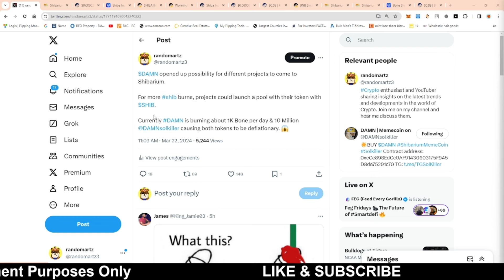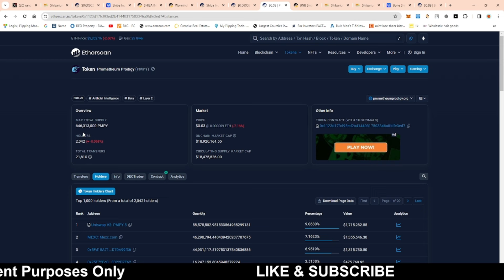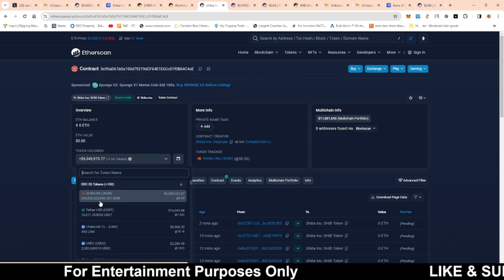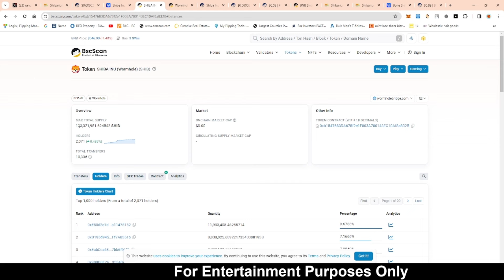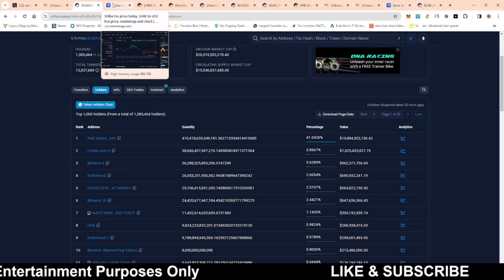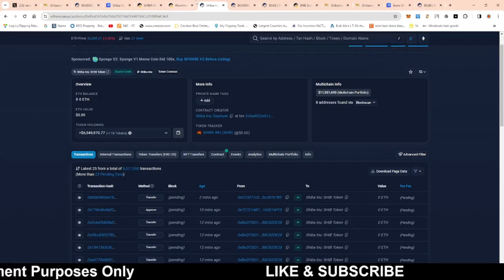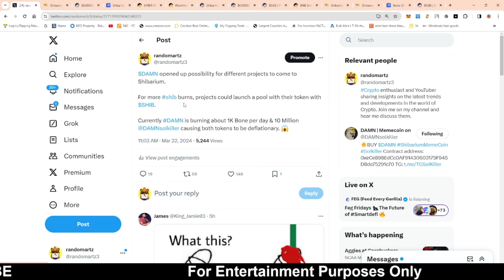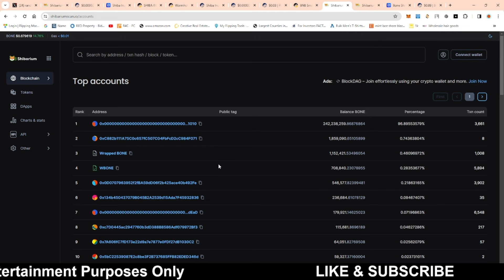SHIBARMY: UNDERSTANDING THE DIFFERENT BURNS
Shib, shibainu, shibarium, shibarium , $shib $leash $bone